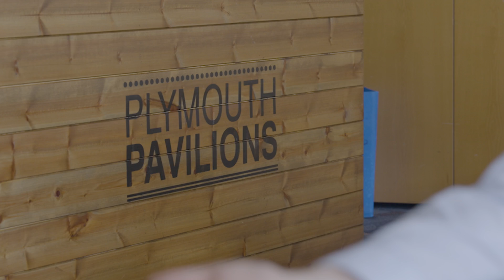Meet The People - Alex Dupree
If there’s one live music venue in Plymouth that’s known and loved for miles around, it’s the Pavilions. Since it opened in 1991, it’s seen the likes of The Beach Boys, The Prodigy, Them Crooked Vultures, My Chemical Romance, Paul Weller, Girls Aloud, Andy Williams, Motörhead, Slayer, Sophie Ellis-Bextor and the Sugababes grace its hallowed stage.

And that’s just the music. There’s also been a steady stream of class comedy from the likes of Michael McIntyre, French & Saunders, Rik Mayall and Ade Edmondson, The Mighty Boosh, Kevin Bloody Wilson, Rhod Gilbert, Roy Chubby Brown and The League of Gentlemen over the years too. Not to mention all the other shows, including orchestras, gala performances and showcases of local talent.

Sure, the Plymouth Pavilions saw its much-loved swimming pool close in 2012 and it lost its ice rink in December 2022 much to the chagrin of some Plymouth residents but it means that it now focuses solely on bringing quality music and entertainment in for the masses.

One man who’s a key part of the team that’s responsible for fielding potential enquiries from initial discussions right through to the event itself is Alex Dupree. He — along with that team which plans and organises the events — helps shape and grow an ever-evolving ‘quality and diverse programme’ at the Pavilions now and over the coming years.

Dupree is a vital cog in both the running and success of all the shows that hit the Pavilions stage. As the Client Services Manager, he oversees the events, technical and arena teams. And he’s passionate about the venue and live music in Plymouth as a whole. Here he chats with Made in Plymouth Community Reporter, Matt Flemming, for our regular “Meet The People” feature so we can get to know a little more about Alex Dupree, the Pavilions and what the future holds for Plymouth’s live music scene.

For more information and a more detailed interview, check out the article on our website.

 Film Credit: Stuart Lanceley.